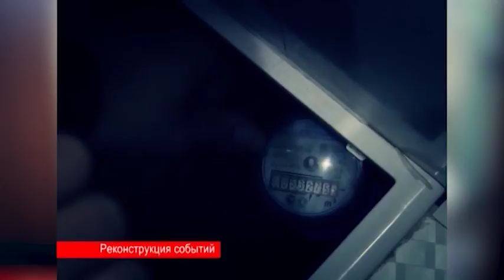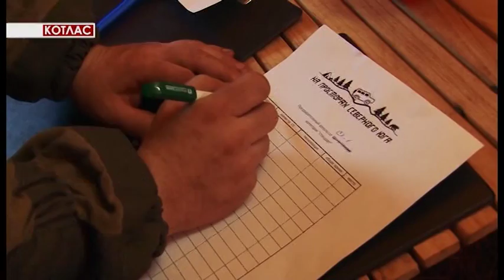ВРЕМЯ РЕГИОНА 29.09.17